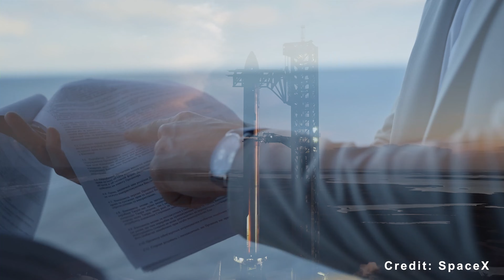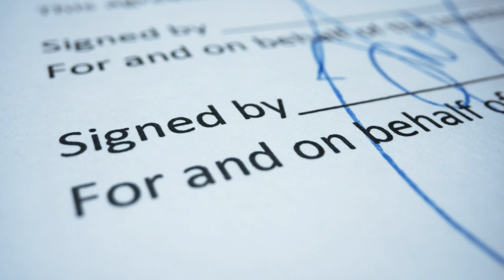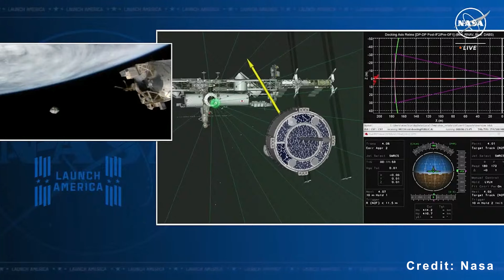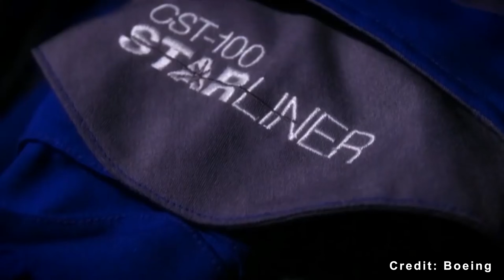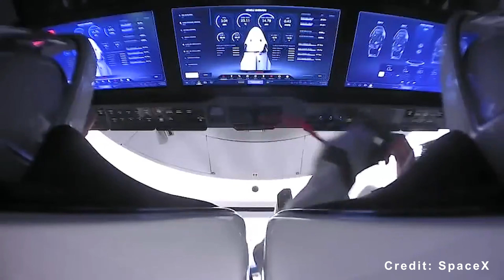Trump and SpaceX said this about Starship Moon plan that will Blow Your Mind!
Intro 0:00
Presidential wishlists 0:32
SpaceX’s iterative waterfall approach 8:53
1) SOURCES OF THUMBNAIL:
2) SOURCES OF VIDEO AND IMAGES:
Something big just shook up the space world — and almost no one saw it coming.
US President Donald Trump just signed a new executive order that could completely change how SpaceX’s Starship gets to the Moon. On paper, it sounds like a massive win — but behind the scenes, nasa scientists and SpaceX insiders are warning this could spark the biggest space race controversy in years.
So what’s really going on with Trump’s Moon plan, and why is SpaceX suddenly at the center of it?
What on earth is going on with Trump’s new executive order?
Recently, Donald Trump signed an order about his space policy, confirming his goal to send Americans back to the Moon by 2028.
However, what's worth noting is that Artemis has always been nasa’s main focus, so this new order isn’t really a fresh idea. So why repeat it now? Well, what got everyone’s attention isn’t the Moon plan itself—it’s the fact that it came through an executive order.
Think of an executive order as a kind of presidential memo—it tells government agencies like nasa what to prioritize. But here’s the twist: these orders don’t have the power of law. A new president can simply cancel or change them. For example, Biden adjusted Trump’s 2017 Moon directive after taking office. So while this new order is official right now, it could vanish the moment another administration steps in.
If nasa misses the 2028 target, nothing legally happens. The order just tells them to make a 90-day plan explaining how they’ll reach the Moon with the budget they already have. But presidents can’t magically create funding or technology breakthroughs. Past executive orders have faced similar problems—ambitious timelines blocked by money shortages and rocket issues. In other words, these orders sound bold but depend entirely on Congress for real funding.
That’s why some people mock them as presidential wishlists—grand visions drawn in crayon without the budget to back them up.